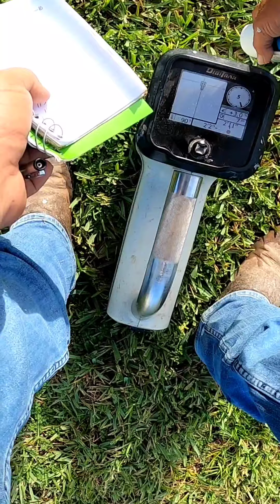Trailer park drilling "more please ".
Today we finished another stretch of homes in the trailer park . We drilled out 165ft today and pulled back a 3inch pipe which will carry all the new electric for the park. We also pack everything up and moved it for a small road crossing in the villages there we drilled out  across a single lane into a median and pulled back  2-2inch.